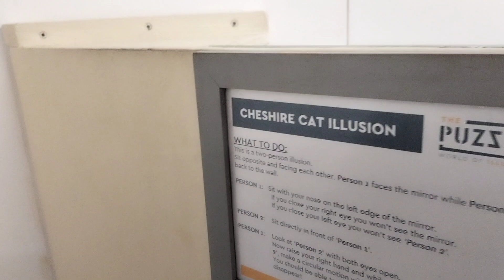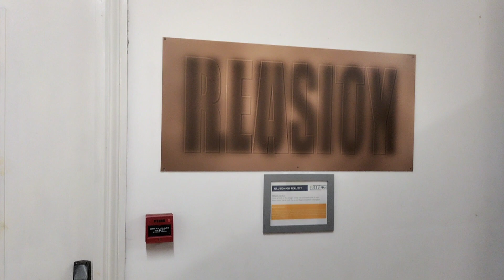My Birthday Weekend: Puzzling Place, Keswick: Illusions and Hall Of Mirrors